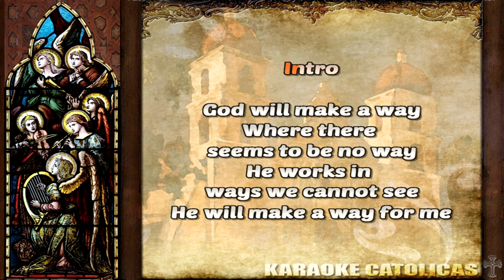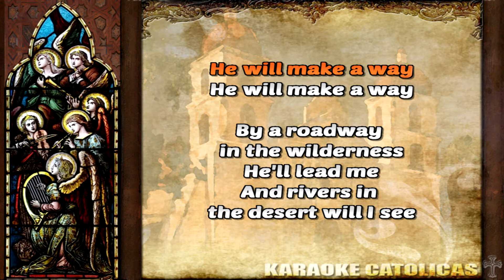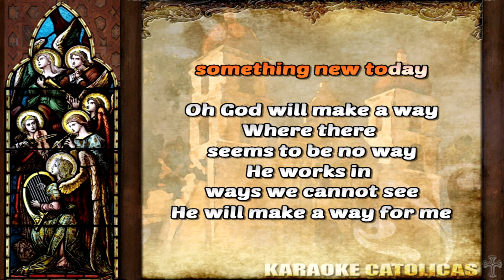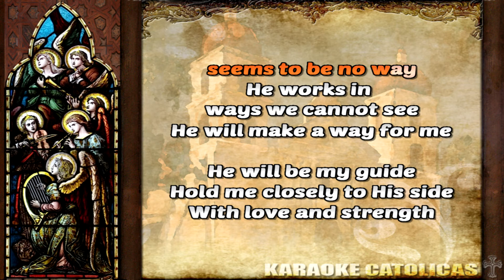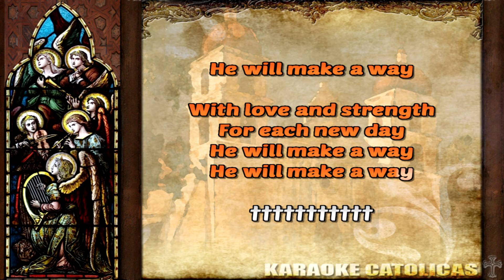Karaoke God will Make a Way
Worship
Author: Don Moen